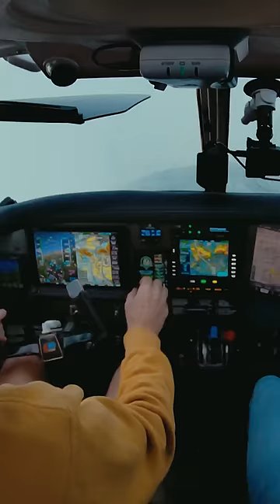Botched IFR Departure in the Clouds ☁️🛩️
"Low Altitude Alert!" from ATC and Terrain Warnings flashing, I screwed this IFR Departure up.

and get exclusive member benefits and merch.

Portions of ATC communication and the flight have been edited. This video is not instructional in any way. I am not a CFI. I am sharing my experience and thoughts about this flight and this should be taken as entertainment only.  By sharing mistakes and accomplishments alike, hopefully the aviation community will benefit.